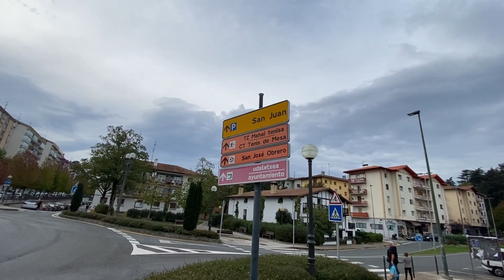Испанские прогулки. Вечерний движ в Ируне. Дошел до конца…